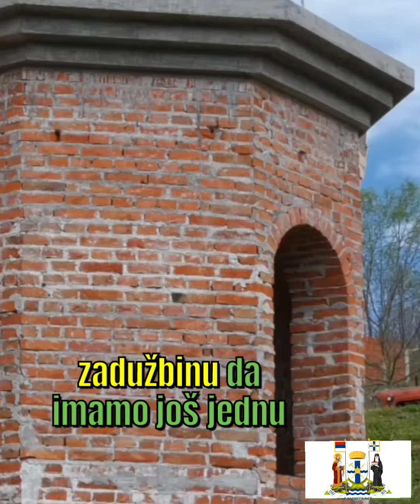Nastavljaju se radovi na crkvi u selu Žitorađe nadomak Vladičinog Hana Svetom kralju Milutinu u čast